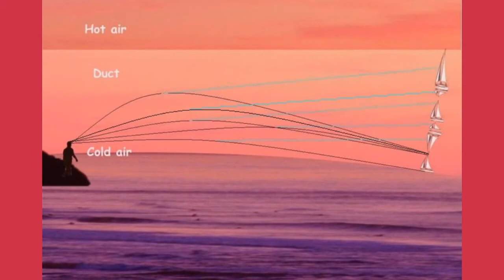Ghost Ship Sailing on Lake Superior - Man Captures Eerie Footage While Out Alone On Lake Superior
*** Man Captures Eerie Footage While Out Alone On Lake Superior ***

In October 2016, Jason, who lives in Michigan, was out on Lake Superior filming a music video. For the freelance videographer and YouTuber, a trip to the most northern of the Great Lakes was just a perk of the job.

As Jason captured footage of a rainbow—a shot perfect for the “My Michigan” music video, which commemorated some of the state’s most beautiful views—he happened upon something else on the horizon. It was something he couldn’t quite make out.

Pulling the camera away from the rainbow, Jason trained his focus to the horizon where the mysterious shape appeared. Once focused, he couldn’t believe his eyes. What he saw was positively ghostly!

Jason wondered about the object on the YouTube video he uploaded later. “Was it a UFO?” he asked. It certainly looked like it. But Jason decided it was something else—a ghost ship—and it was easy to see why.

According to Jason, the figure was bobbing on the water and moving with the crest of waves and currents. A UFO probably wouldn’t do that, and neither would a big oil rig.

Jason told CNN that he watched the ghost ship bob on the horizon for 90 minutes before it simply vanished into thin air. Had he truly witnessed a ghostly visitor on a voyage from the other side?

While Lake Superior may be known for its picturesque beauty, it wasn’t so kind to ships and sailors over the years. More than 6,000 ships have wrecked on its waters! For instance, this ship rests just below the surface of Lake Superior…

Still, not everyone bought Jason’s ghost ship theory. Some thought the figure in the video was actually more divine. That’s right: the video caught on in some pious circles, and people believed the figure was Jesus Christ himself!

That conclusion made sense, too—at least for the religiously inclined. They argued the figure resembled the son of God, dressed in the customary garb, and holding his staff, the Bachal Isu, as he crested the waves. Had Jason witnessed some sort of miracle?

The news network surmised that Jason had actually filmed the Granite Island lighthouse, a 19th-century structure that was eight miles off the coast. Looking at the lighthouse, you can see it shared the shape of the once-believed ghost ship. But that didn’t explain everything.

Jason had said he watched the figure “bob” up and down on the horizon for 90 minutes. If you watch the footage, you can make out the gentle rocking with your own eyes. He also said the figure “disappeared.” How could that be explained?

Similar to how the moon appears enormous on the horizon, the distance between Jason and the lighthouse played a role. Mark said that the mind “tends to try to make sense out of what our eyes send to our brain.” Sometimes, our eyes simply don’t get their facts straight.

“Whatever you believe in your mind, that’s what it was,” Jason said. “That’s what life is about—dreaming.” So maybe it was a ghost ship on the horizon. Maybe it was Jesus Christ returned. Maybe it was a lighthouse. Wondering, though, was half the fun!

Whether you believe in ghosts or not, you have to admit that whatever lurking out there in the heavy fog definitely looks supernatural!